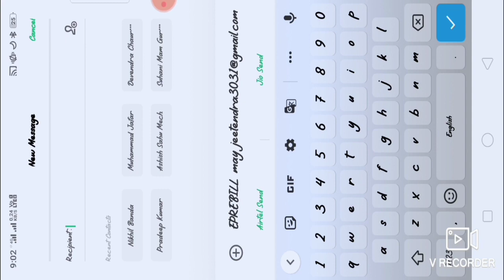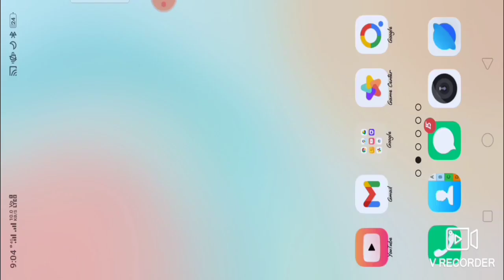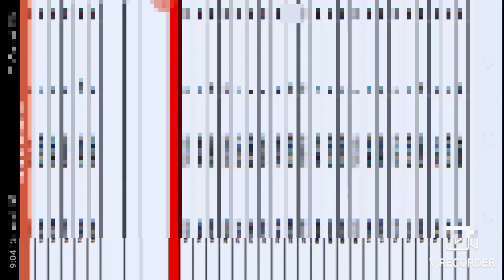How to download call recording in PDF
How to download call recording in PDF || call recording||call recording nikalne ka tarika||call recording tricks
Ab kisi bhi number ki call details nikale